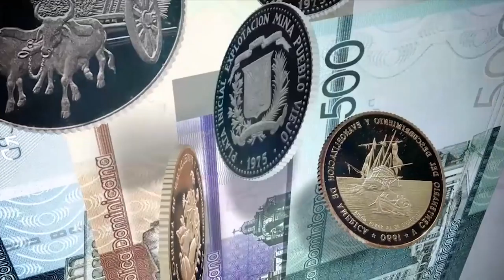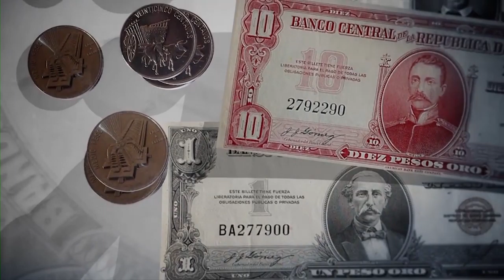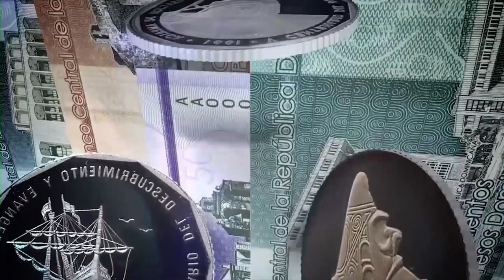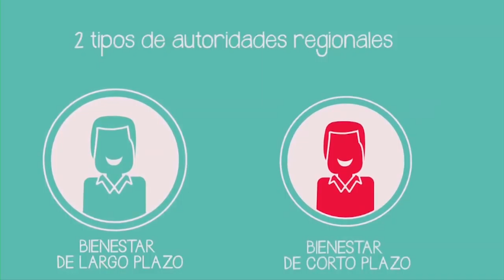MARKET EYN B 1 01 12 20